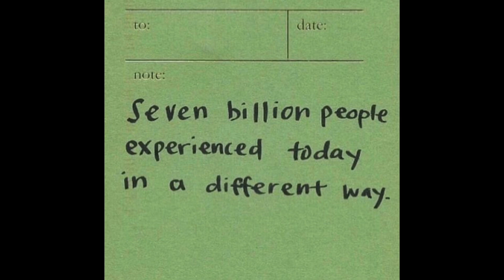sage green - a playlist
hey hey

death of the phone call - whatever dad (0:00)
love in the time of socialism - yellow house (1:35)
je reverai a toi - kate bollinger (5:46)
ronnie's song - odia leigh (8:15)
landscape with a fairy - aspidistrafly (10:48)
touched by an angel - the memories (15:14)